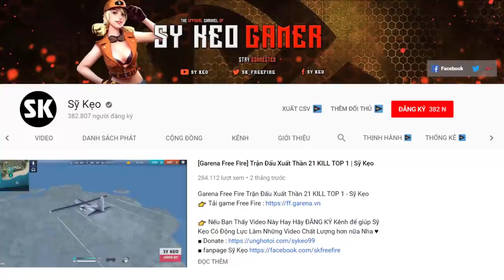[Garena Free Fire] Thanh Niên Nguy Hiểm Nhất Hệ Mặt Trời | Sỹ Kẹo